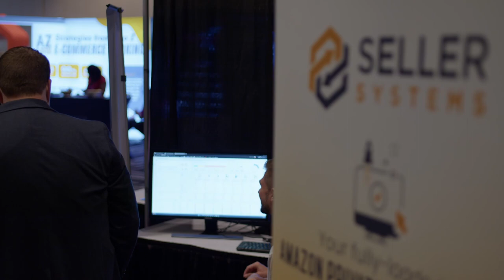Seller Systems Spotlight: Amazon Seller Interview with Fernando Campos - 8 Figure Seller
In this Amazon seller interview, Brandon speaks with Fernando Campos, an 8 figure seller, and partner at Seller Tradecraft. Fernando will also be speaking at the upcoming, first-of-its-kind Amazon conference CampEcom in Orlando on January 8-10. and get your tickets today!